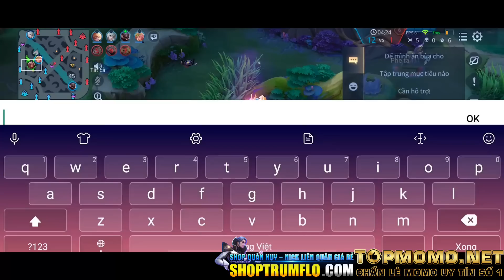Đẳng Cấp Top 1 Florentino “Tú có NY” Múa Không Cần Nhặt Hoa , Hoa Tự Nhặt Flo Cực Mãn Nhãn